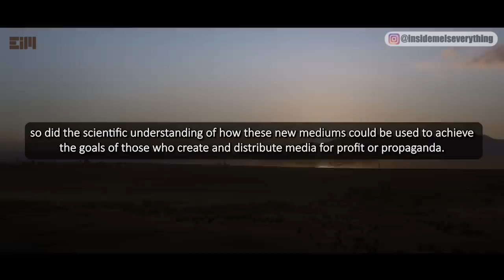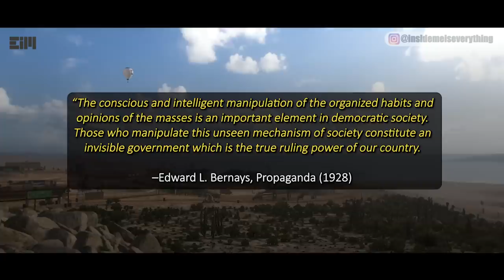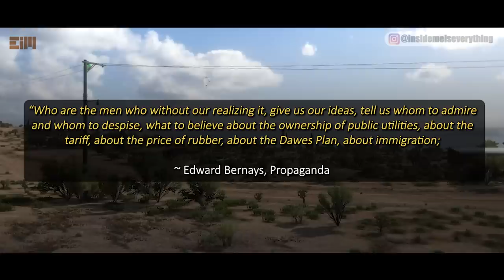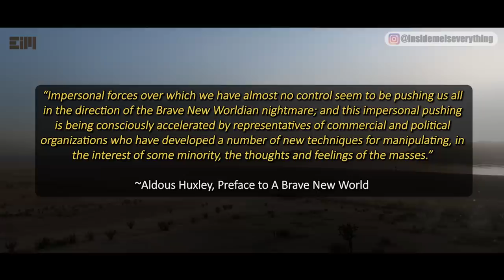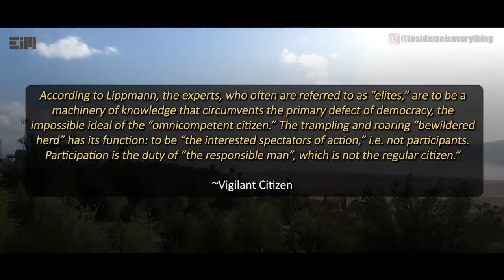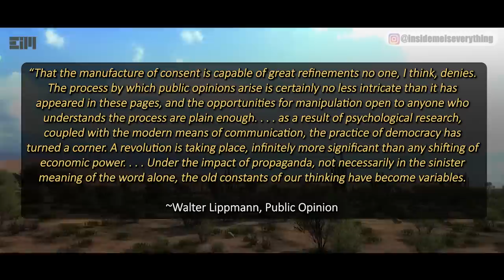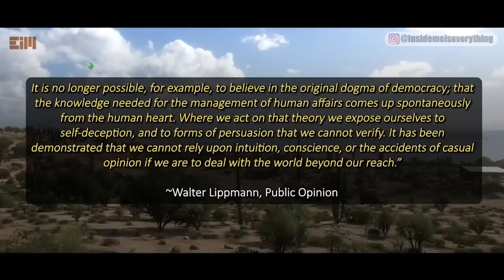URGENT! IT WILL AFFECT MILLIONS OF PEOPLE